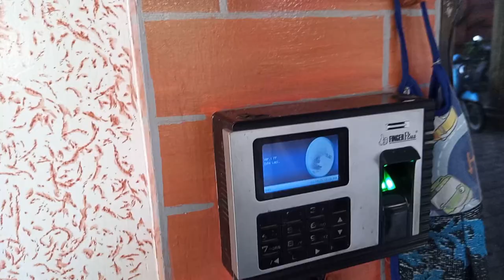Tatap Muka Pertama SMP IT Al Madinah | Teacher Live